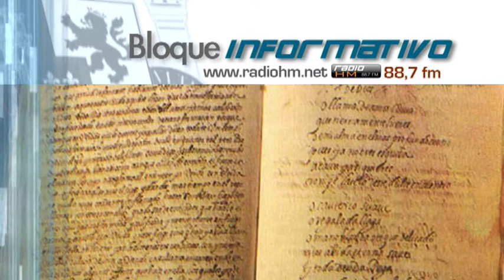Vídeo Noticia: Centro Teresiano dedicado a San Juan de la Cruz y Santa Teresa de Ávila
Los Carmelitas Descalzos de Alba de Tormes inaugurará el próximo sábado 13 de julio el Centro Teresiano Sanjuanista y las salas de exposición permanente en el Convento de San Juan de la Cruz de la ciudad española.